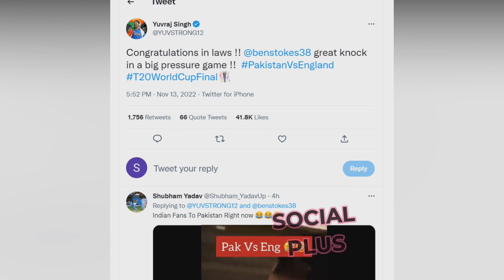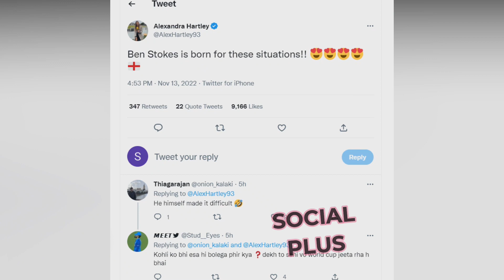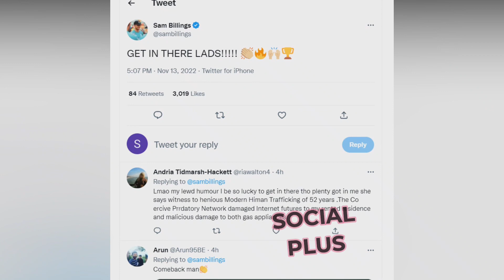Twitter Reaction on England Win T20 World Cup 2022 | Pakistan Lost Final | Highlights